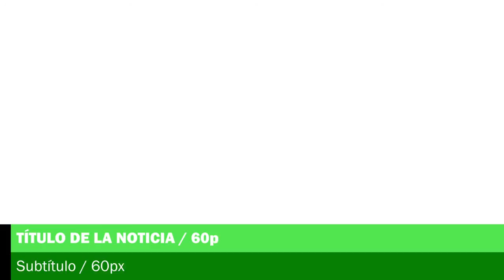Nuevos Graphs para Noticias VD1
Aquí estarán los nuevos lower thirds para el canal de youtube Noticias VD1 que estrenamos el dìa de hoy.